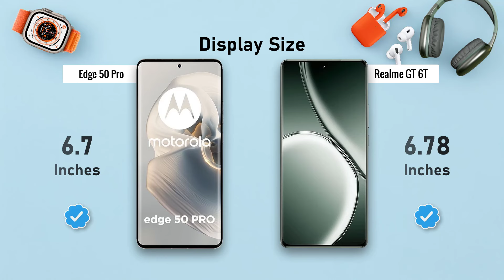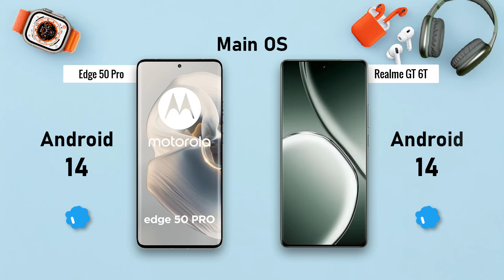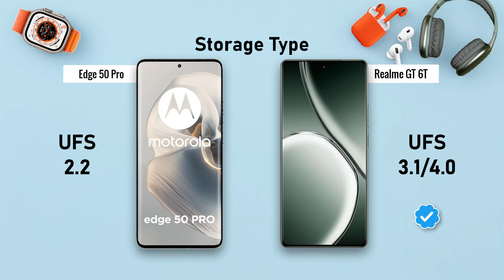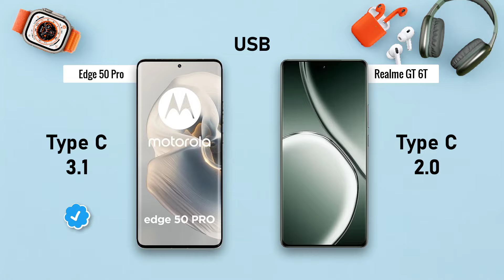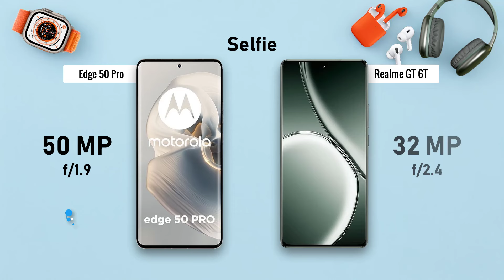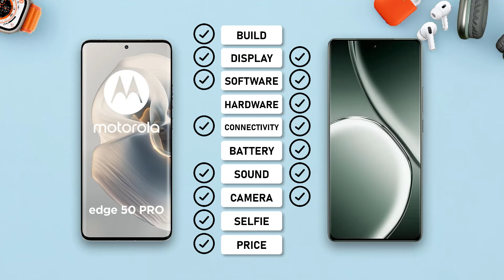Motorola Edge 50 Pro ⚡ vs ⚡ Realme GT 6T Full Comparison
-realme GT 6T

-Motorola Edge 50 Pro

. ## Motorola Edge 50 Pro vs Realme GT 6T: Unveiling the Champion

* **Motorola Edge 50 Pro:** This phone embraces a sleek and modern design with a curved OLED display (6.7 inches) offering a captivating 144Hz refresh rate for smooth visuals. It comes in a wider variety of colors, catering to diverse preferences.
* **Realme GT 6T:** Opting for a flatter display (6.62 inches) with a 120Hz refresh rate, the GT 6T prioritizes a comfortable in-hand feel.  It boasts scratch-resistant Gorilla Glass Victus 2 protection and comes in a limited color selection.

**Display:** Here, the Edge 50 Pro steals the show with its curved design, higher refresh rate, and potentially richer colors due to OLED technology. However, the GT 6T's flat display might be preferable for some users who prioritize one-handed use and scratch resistance.

**Performance:**

* **Motorola Edge 50 Pro:** Powered by the Snapdragon 7 Gen 3 processor, it delivers solid performance for everyday tasks and even handles some light gaming well. Benchmarks suggest a score around 1142 (single-core) and 3119 (multi-core) on Geekbench.
* **Realme GT 6T:** This phone boasts the cutting-edge Snapdragon 7+ Gen 3 processor, offering a slight edge in raw processing power. Gamers might find it a better choice for graphically demanding titles. Benchmarks for the GT 6T are yet to be widely available.

**Performance:** The Realme GT 6T takes the lead with its next-generation processor. However, the gap between the two chipsets might be negligible for most users who prioritize daily tasks over high-end gaming.

realme gt 6t, realme gt 6t unboxing, realme gt 6t bgmi test, realme gt 6t review, realme gt 6t camera test, realme gt 6t tamil, realme gt 6t vs moto edge 50 fusion, realme gt 6t price in india, realme gt 6t pubg test, realme gt 6t vs poco f6, realme gt 6t telugu, realme gt 6t vs poco x6 pro, realme gt 6t malayalam, realme gt 6t gaming test

**Camera:**

* **Motorola Edge 50 Pro:** This phone features a versatile triple-camera system: a 50MP main sensor, a 13MP ultrawide sensor with macro capabilities, and a dedicated 3x telephoto lens for capturing distant objects. While low-light performance might be average, the telephoto lens offers an advantage over the GT 6T.
* **Realme GT 6T:** It sports a dual-camera system with a 50MP main sensor and an 8MP ultrawide sensor. While it excels in capturing details, it lacks a dedicated telephoto lens and might struggle in low-light situations.

**Camera:** Here, the Motorola Edge 50 Pro emerges victorious with its telephoto lens and potentially better versatility. However, the Realme GT 6T might be sufficient for users who primarily focus on capturing well-lit photos with good detail.

* **Motorola Edge 50 Pro:** It packs a 4800mAh battery, which should offer a full day's charge for most users. However, the fast-charging capabilities haven't been officially revealed yet.
* **Realme GT 6T:** This phone boasts a slightly smaller 5000mAh battery, but it comes with a powerful 80W fast-charging technology, allowing you to quickly top up the battery in a short time.

**Battery Life and Charging:** The Realme GT 6T wins in the charging department with its blazing-fast 80W technology. However, the Motorola Edge 50 Pro's slightly larger battery capacity might even things out for users who prioritize longer unplugged usage.

**Software and User Experience:**

* **Motorola Edge 50 Pro:** Runs on near-stock Android 14, offering a clean and bloatware-free experience. This translates to quicker updates and a familiar interface for most users.
* **Realme GT 6T:** Utilizes Realme UI 3.0 on top of Android 14. While it offers some customization options, it might come with pre-installed bloatware for some users.

**Software and User Experience:** This boils down to personal preference. The Motorola Edge 50 Pro offers a clean and familiar Android experience, while the Realme GT 6T provides more customization options but might have bloatware.